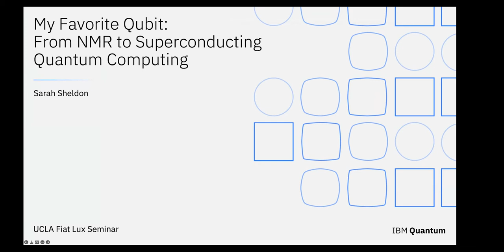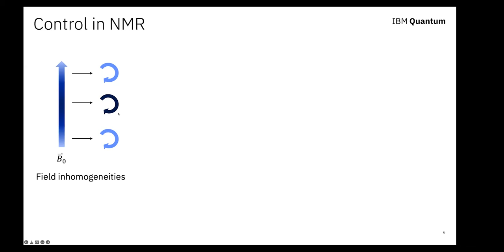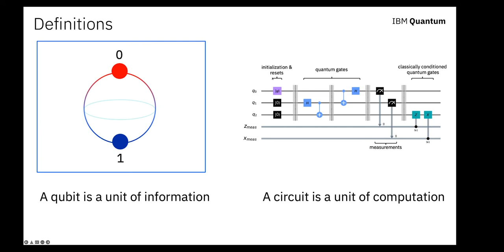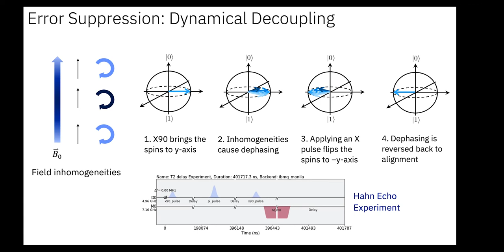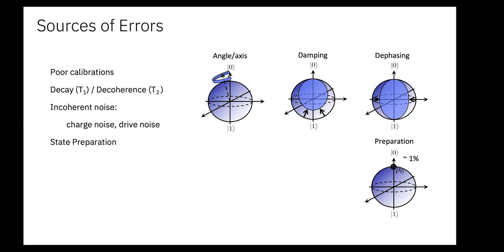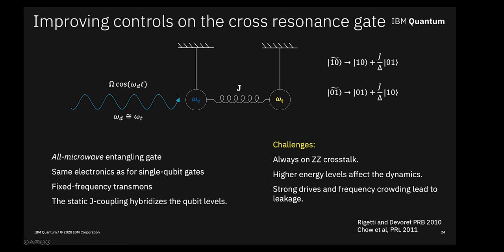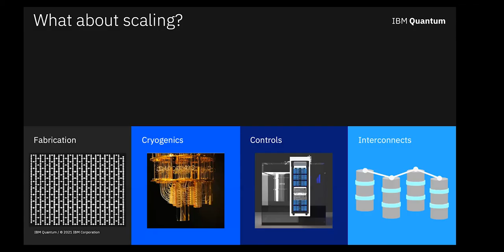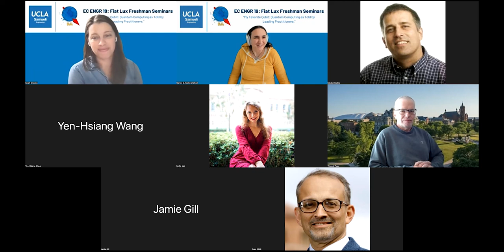Fiat Lux 2022 - Lecture 7: Sara Sheldon's Favorite QuBit: NMR